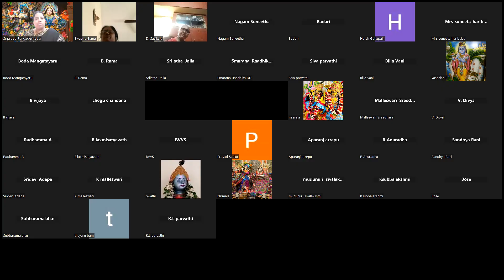Essence of Srimad Bhagavatham|Canto 3 Ch 17-24|Lord Varaha kills Hiranyaksha| Kardama Muni &Devahuti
Essence of Srimad Bhagavatham|శ్రీమద్భాగవతం యొక్క సారాంశం|Canto 3 Ch 17-24| Lord Varaha kills Demon Hiranyaksha | Marriage of Kardama Muni and Devahuti by HG Sriprada Rangadevi dasi

🔊🔊🔊శ్రీల ప్రభుపాదుల వారి పుస్తకాలని తెలుగులో అధ్యయనము చేయడానికి గొప్ప అవకాశము🔊🔊🔊

సోమవారము నుండి శనివారము వరకు ప్రతీ రోజు 8pm-9pm శ్రీమద్ భాగవతము( భాగవతామృతము ) సెషన్ వుంటుంది.

ప్రతి గురువారము శాస్త్ర అధ్యయనము( శ్రీల ప్రభుపాద small books)సెషన్ వుంటుంది.

జూమ్ డీటైల్స్ కోసం ఈ క్రింద గ్రూప్ లో జాయిన్ అవ్వగలరు.

Speaker : HG Sriprada Rangadevi dasi.